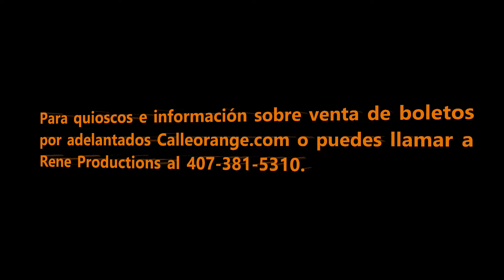Festival Calle Orange 2022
Festival Calle Orange 2022, con 4 tarimas de mucha música. El domingo 30 de octubre 2022 en Downtown Orlando FL. Todo comienza desde la 1:00 pm hasta las 9:00 Pm. Otro evento del líder e icono en eventos y festivales en la Florida. Rene Productions. See you there!
By: Ramón (ElGranMory) Ortiz.